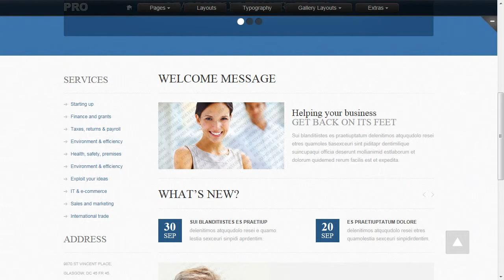Business Influence Website Template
Business Influence Website Template is a pre-made professionally designed web template to showcase your product or content in a unique way. This template is designed with user experience and usability in mind.